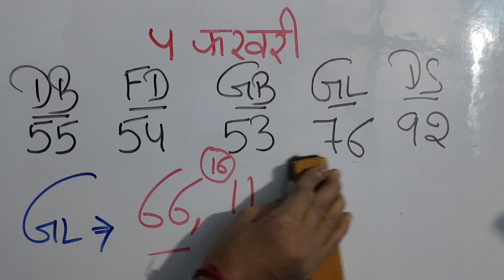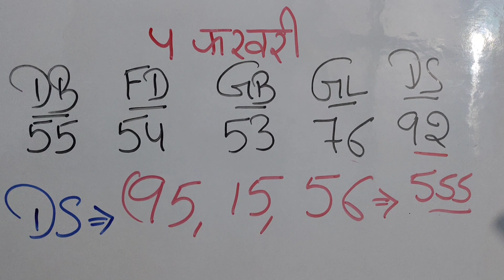February 4, 2023 || दिसावर 92 खुलने पर बेस्ट जोड़ियां, लोकेशन के साथ, खेल समझो